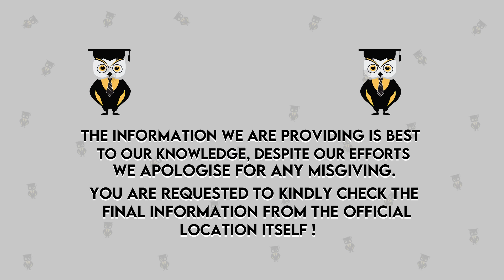Comparison Between Chandigarh And Chitkara University | Fee structure | Courses | Admission Process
Hello Everyone,
In this, we are going to discuss a comparison between Chandigarh and Chitkara University.
1. Admission process
2.Cut-Off
3. Fee- Structure
4. Placement
5. Admission Process.
4. Campus tour